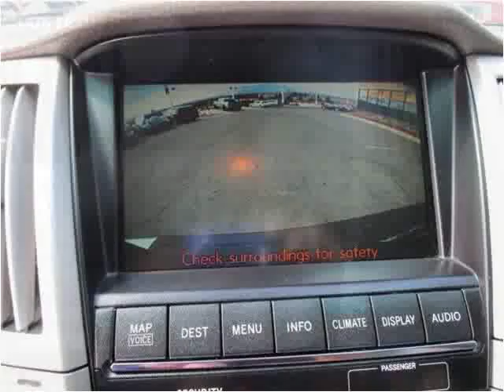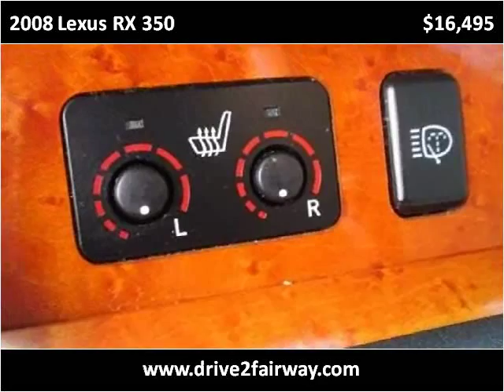2008 Lexus RX 350 Used Cars Salt Lake City UT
This 2008 Lexus RX 350 is available from Fairway Auto Sales.